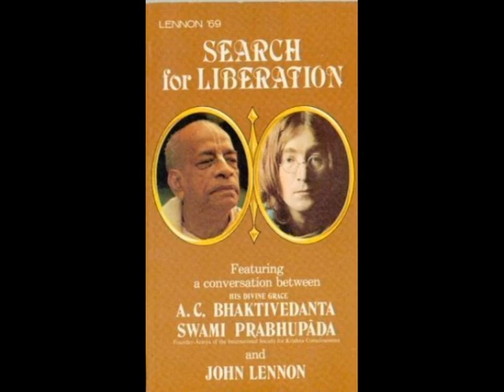Беседа Джона Леннона, Йоко и Джорджа Харрисона с Шрилой Прабхупадой. В поисках пути к освобождению.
Беседа Шрилы Прабхупады с Джоном Ленноном, Йоко-оно и Джорджем Харрисоном. В сентябре 1969 года Шрила Прабхупада гостил в Титтенхерст Парке, живописном поместье в Англии, принадлежавшем Джону Леннону. Три-четыре раза в неделю Шрила Прабхупада давал публичные лекции. 14 сентября Джон, Йоко и Джордж Харрисон пришли на первую встречу со Шрилой Прабхупадой. В оживленной беседе, запись которой приводится ниже, они затронули самые разные темы: поиск пути к освобождению, переселение вечной души, природу Бога, качества гуру и авторитетность «Бхагавад-гиты»...

Шрила Прабхупада (Джону Леннону). Вы хотите, чтобы в мире воцарился мир. Я знаком с некоторыми вашими высказываниями - по ним видно, что вы очень хотите что-нибудь сделать для этого. В сущности, каждый святой человек должен стремиться к тому, чтобы в мире воцарился мир. Но мы должны знать, как добиться этого. В «Бхагавад-гите» (5.29) Господь Кришна говорит о том, как можно достичь мира: «Мудрецы, осознающие, что все жертвоприношения и аскезы совершаются в конечном счете для Меня, что Я - верховный владыка всех планет и полубогов, благодетель и доброжелатель всех живых существ, обретают мир, избавляясь от всех материальных страданий».

Люди могут обрести мир в своей душе, если будут знать эти три истины. Чтобы обрести мир, им достаточно понять только эти три истины. Что же это за истины? Прежде всего, Господь Кришна говорит, что все жертвоприношения и аскезы, с помощью которых люди пытаются сделать свою жизнь совершенной, предназначены для наслаждения Кришны. К примеру, ваше музыкальное творчество - тоже своего рода аскеза. Ваши песни приобрели популярность, потому что вы совершали аскезы. Вы достигли совершенства, но для этого необходимо было совершать определенные аскезы. Чтобы сделать открытия в науке также необходимы аскезы. Фактически, без аскезы невозможно получить ничего ценного. Тот, кто трудится самоотверженно и усердно, добивается успеха.

Это называется ягьей (жертвой) или тапасьей (аскезой). Итак, Кришна говорит, что плодами вашей тапасьи наслаждается Он. Он утверждает: «Плоды вашей тапасьи нужно предлагать Мне - тогда вы будете удовлетворены».

Еще люди должны помнить, что Кришна - верховный владыка. Они утверждают: «Это моя Англия», - «Это моя Индия», - «Это моя Германия», - «Это мой Китай». Нет! Все принадлежит Богу, Кришне. Ему принадлежит не только эта планета, а все планеты во вселенной.

Тем не менее мы разделили эту планету на множество государств. Прежде эта планета не была разделена. Исторические факты, приводимые в «Махабхарате», свидетельствуют о том, что некогда всей планетой правил один император и ее столица находилась в Индии, в Хастинапуре, на месте нынешнего Дели. Пять тысяч лет назад правил один царь, Махараджа Парикшит. Вся планета была под его властью и называлась Бхарата-варшей. Но постепенно Бхарата-варша становилась все меньше и меньше. Например, совсем недавно, каких-то двадцать лет назад, сохранившаяся часть Бхарата-варши, которую теперь называют Индией, разделилась на Пакистан и Хиндустан. Когда-то Индия была единой, но из-за этого раздела стала меньше. И этот процесс продолжается.

Вся эта планета принадлежит Богу. Она не принадлежит никому другому. Как можно утверждать, что мы владеем ей? Скажем, вы пустили меня к себе погостить. И если я, прожив тут неделю, заявлю: «Это моя комната», - хорошо ли это будет? Сразу же начнутся неприятности, произойдет ссора. Напротив, я должен признать, что вы любезно выделили мне эту комнату, и с вашего позволения я расположился здесь и пользуюсь всеми удобствами. Когда же настанет время съезжать, я должен буду уехать.

Аналогично этому, все мы пришли сюда, в царство Бога, с пустыми руками и с пустыми руками уйдем. Следовательно, как можно заявлять, что это моя страна, мой мир, моя планета? На каком основании мы делаем подобные заявления? Не безумие ли это? Поэтому Господь Кришна говорит: сарва-лока-махешварам - «Я - верховный владыка всего творения».

Наконец, мы должны всегда помнить, что Кришна - истинный друг каждого живого существа, и как друг Он пребывает в сердце каждого. Он - прекрасный друг! В материальном мире мы завязываем дружеские отношения, но они рвутся. А бывает так, что мой друг живет в одном месте, а я - в другом. Но Кришна такой замечательный друг, что пребывает во мне, в моем сердце. Он - лучший друг всех живых существ. Он не является другом только горстки избранных, но как Параматма, Сверхдуша, пребывает в сердце даже самого ничтожного существа.

Итак, тот, кто четко понял эти три истины, становится умиротворенным. Такова настоящая формула мира. В «Бхагавад-гите» есть все. Нужно только изучить ее, скажем, как арифметику: есть много видов математических вычислений - сложение, вычитание, умножение, деление и действия с дробями, - но, чтобы научиться всему этому, нужно тщательно изучать их. Таким образом, «Бхагавад-гита» - лучшая книга для изучения духовной науки...